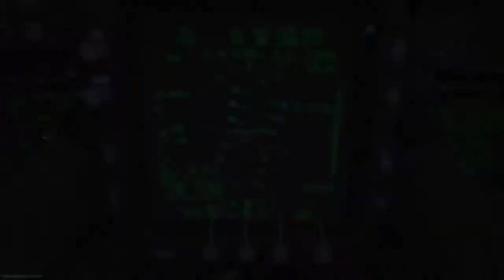Call of Duty®: Modern Warfare®_20200505032845